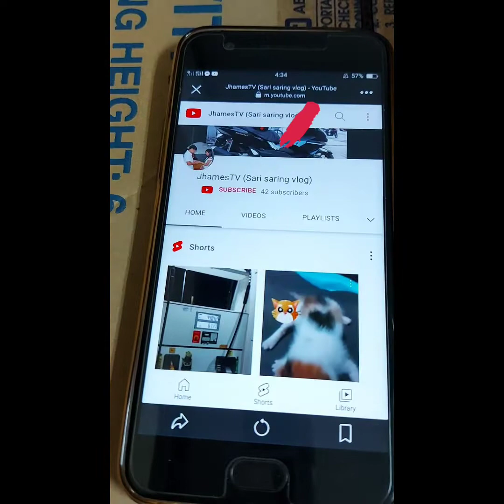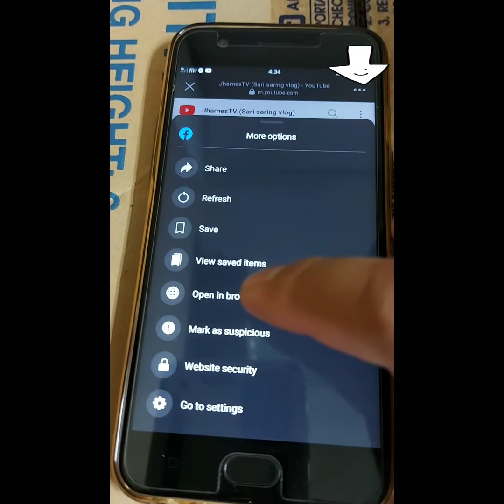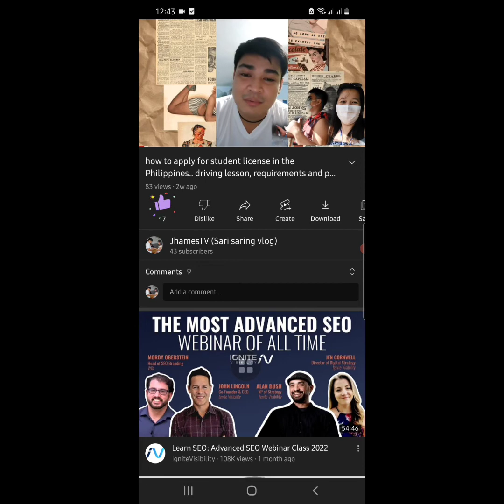paano mag subscribe sa isang youtube channel ng hindi na kylangan mg sign-in pa🙂